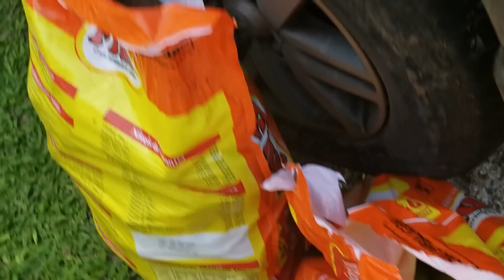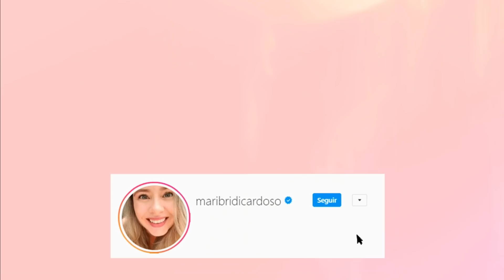DIA NA FAZENDA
Mari Bridi saudesemneura 💚
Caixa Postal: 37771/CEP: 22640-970